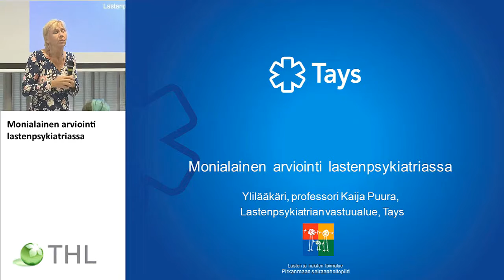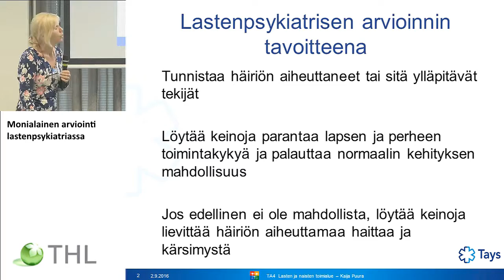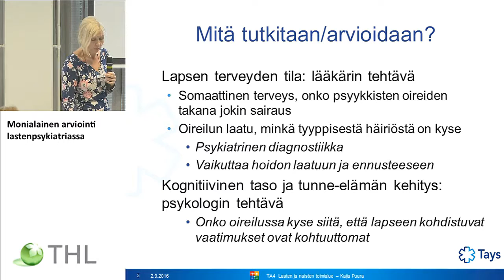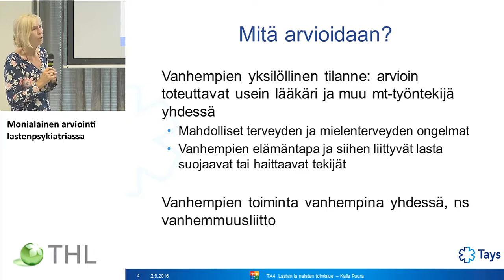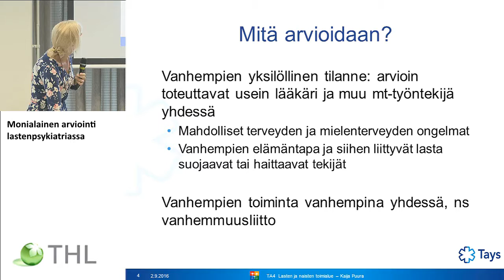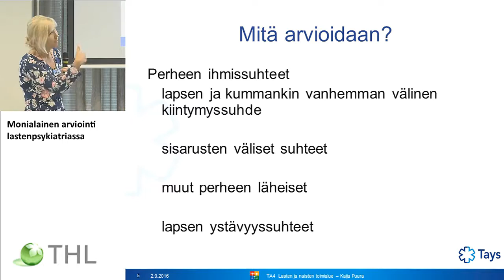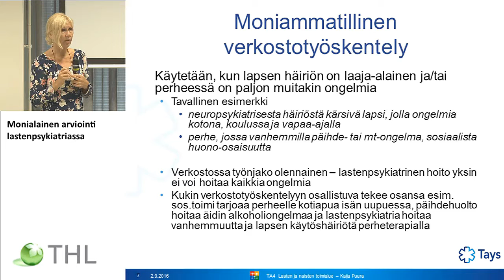Monialainen arviointi lastenpsykiatriassa, Kaija Puura, TAYS, esitti ylilääkäri Leena Repokari, HUS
Kohti monitoimijaista laadukasta arviointia lapsi- ja perhepalveluissa -seminaari

Monialainen arviointi lastenpsykiatriassa
professori, ylilääkäri Kaija Puura, Tampereen yliopisto, TAYS
Kaijan tekemän esityksen esitti ylilääkäri Leena Repokari, HUS